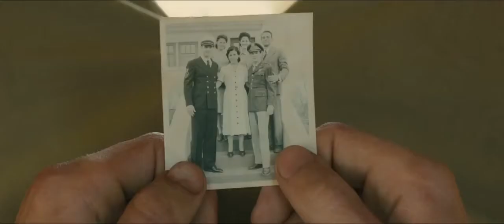Unbroken (2014) Trailer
Watch the trailer for Unbroken on Movie-List. Directed by Angelina Jolie and starring Jack O'Connell, Domhnall Gleeson, Garrett Hedlund and Finn Wittrock. A chronicle of the life of Louis Zamperini, an Olympic runner who was taken prisoner by Japanese forces during World War II.